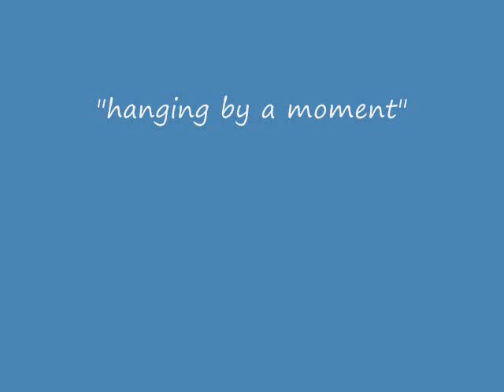Christien Anholt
I decided to make a Christien Anholt tribute when I found there were none already on youtube.